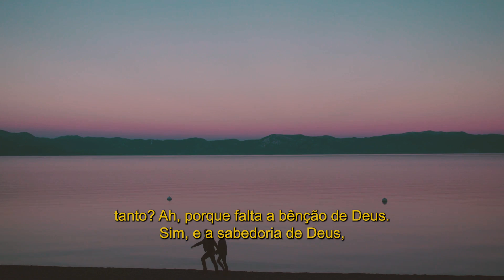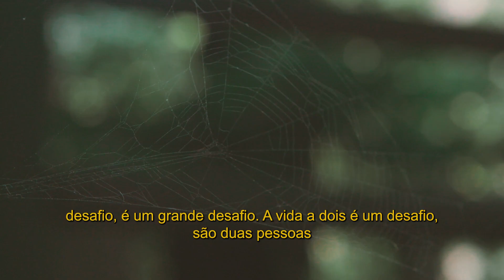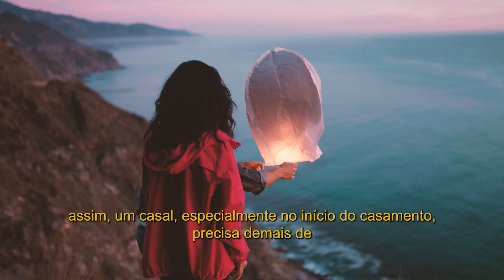Série O melhor lugar do mundo EP 34 || SABEDORIA DE DEUS || Bispa Cléo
Trecho extraído de:
Palavra de Vida e Fé - Sabedoria

"Sabedoria de Deus"

Buscar sabedoria é o passo, deve ser a primeira coisa, porque a sabedoria em ação vai te poupar do sofrimento, vai te poupar de situações desgastantes.
Por exemplo, eu não pedi sabedoria, eu pedi só o casamento. Por que que as pessoas se divorciam tanto? Porque falta a bênção de Deus.
Quando você tem a sabedoria do Senhor na sua vida e você pede isso, então, agora Ele pode te dar um casamento, porque você vai saber lidar nesse casamento, vai saber conduzir esse casamento.
Casamento em geral é um desafio, é um grande desafio. A vida a dois é um desafio, são duas pessoas diferentes, com temperamentos diferentes,  e
assim, um casal, especialmente no início do casamento, precisa demais de sabedoria.
Precisa demais de Deus e da sabedoria de Deus.

Plante no reino de Deus. Plante o boa semente na boa terra.